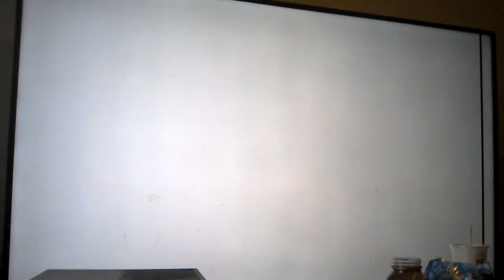October 21, 2021